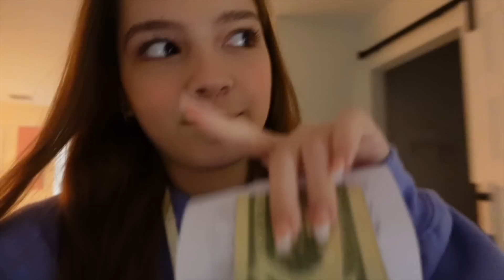Birthday 🎂 shopping 🛍️/ Drive with us to school 🏫 | VLOGMAS DAY 15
Birthday 🎂 shopping 🛍️/ Drive with us to school 🏫 |

LINK
High Waisted Lounge Legging 25"